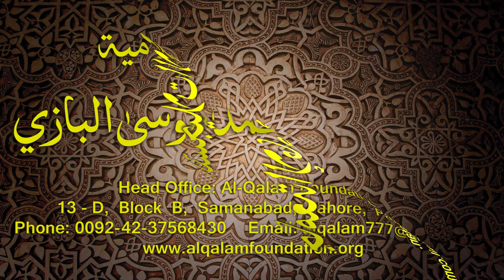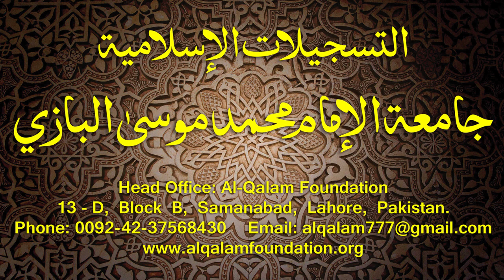Hidayatun-Nahve Dars - 30 - page - 030 - by Maulana Muhammad Zuhair Albazi - 18/11/2014